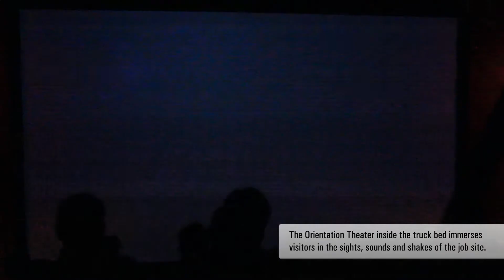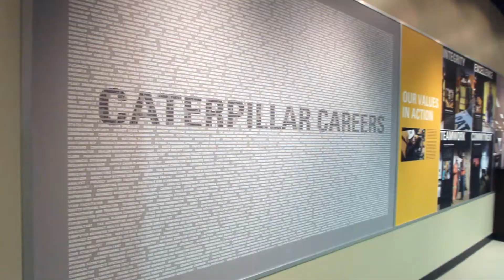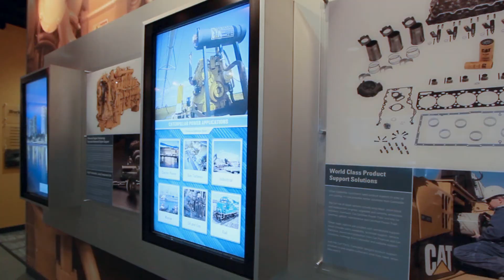Caterpillar Visitors Center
Short video describing the IDEA Bronze award-winning Caterpillar Visitors Center located in Peoria, IL. Designed by The Maude Group in Glen Ellyn, IL.